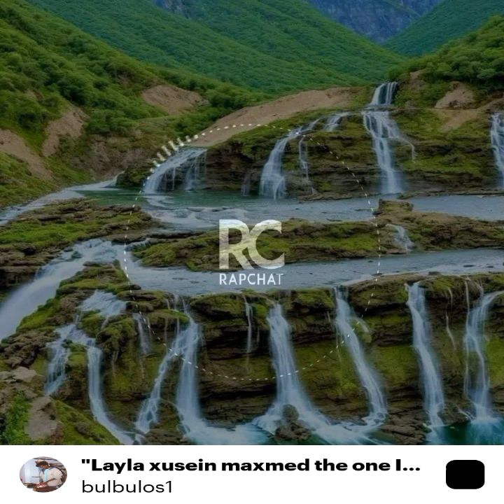new song English layla xusein maxamed the one I waiting fore it's you bbe girl